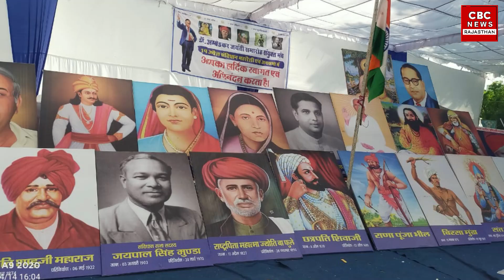बाबा साहब के मिशन पर चलकर संविधान के लिए निकाली रैली